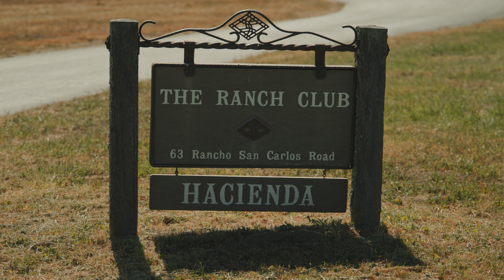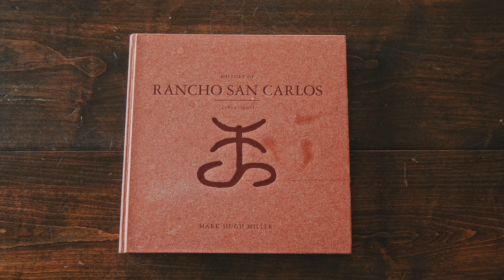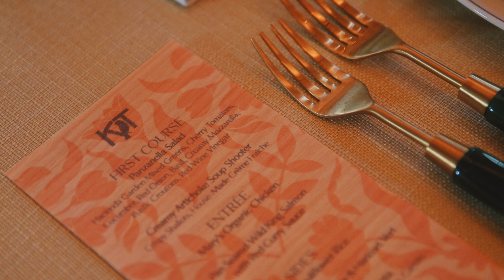Santa Lucia Preserve Wedding Video | Kate & Tian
Behold the epitome of elegance as we dive into this stunning wedding in Carmel Valley! Tucked in the hills just above the coast, you encounter the Santa Lucia Preserve...where you will find California Redwoods, lush landscapes, elegant décor, and surprises around every corner.  Every frame captures the sublime beauty, and every moment was pure magic.  We were thrilled to have been invited to capture absolutely everything for Kate & Tian, and watching this video time and time again leaves us with a huge smile on our faces. Immerse yourself in a world where luxury and romance intertwine—this video is a true masterpiece.

Phillip Alan Films is a boutique wedding video company in Northern California for laid back luxurious couples, and we pride ourselves on our ability to tell the story of your story.

Come see more films and learn more about our process